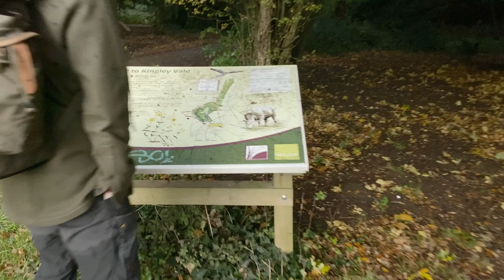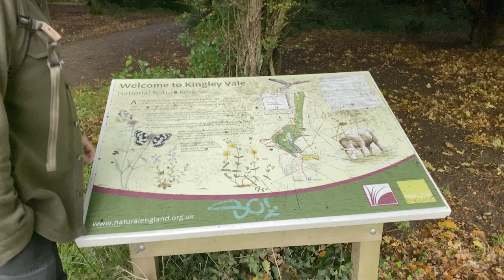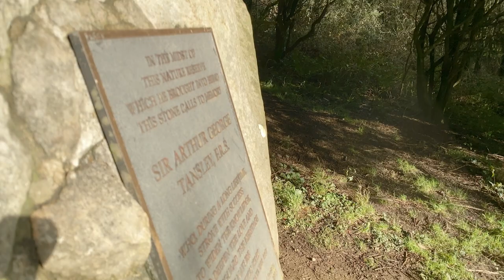3. Desiree Burch in The South Downs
Ed Byrne interviews US stand up comic Desiree Burch as they ascend Bow Hill in the South Downs.

They talk about meeting your heroes, the ageing process and have a pretty nerdy chat about what "alternative comedy" means in either side of the Atlantic.

Filmed back in October when there were no Covid related travel restrictions in place in England.